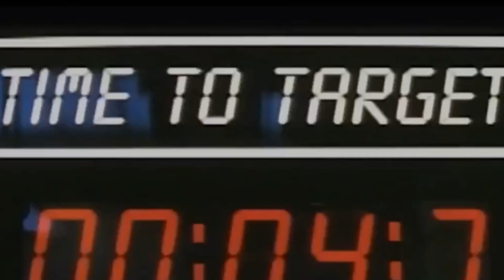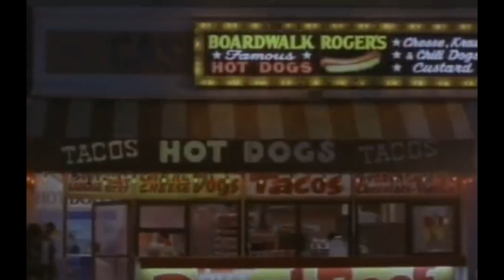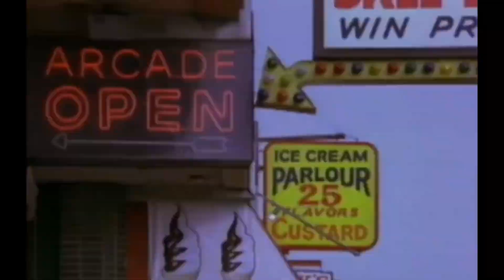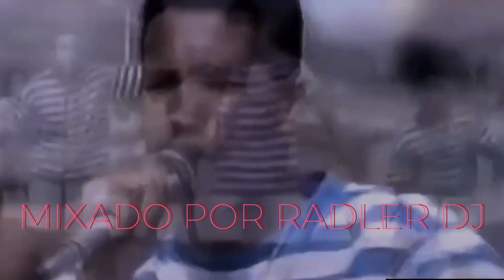RADLER DJ - OLD SCHOOL HOUSE & FREESTYLE - VIDEOMIX - SET 158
VIDEOMIX Mixado por RADLER DJ com grandes Clássicos da DANCE MUSIC em vídeos reeditados! Acho que é o Primeiro VIDEOMIX Made in Bahia - Brasil!!!
01 - Jomanda - I'll Give to You (INTRO)
02 - Steven Dante - Imagination
03 - Yvonne - There's A Party Going On
04 - M People - How Can I Love You More
05 - Adeva - I Thank You
06 - L.A. Mix ft. Kevin Henry - Love Together
07 - Ceejay - A Little Love
08 - Sybil - When I'm Good And Ready
09 - Tina Turner - Goldeneye
10 - Stacey Q - Give You All My Love
11 - Pajama Party - Yo No Se
12 - The Cover Girls - My Heart Skips A Beat
13 - Cynthia - Endless Night
14 - Jaya - If You Leave Me Now
15 - Information Society - Running
16 - Lisa Lisa And The Cult Jam - Can You Feel The Beat
17 - T.K.A. - X-Ray Vision
18 - Debbie Gibson - Shake Your Love
19 - Pretty Poison -  Catch Me I 'm Falling